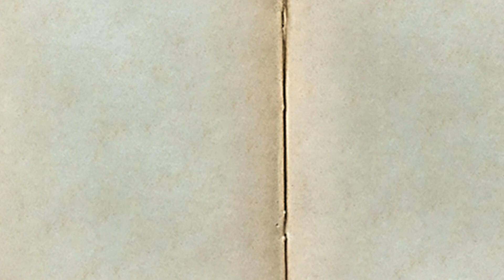Francesco De Gregori...L'infinito...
Realizzato da anna  ( inesmytube )
 Video non a scopo di lucro tutti i diritti riservati ai legittimi proprietati